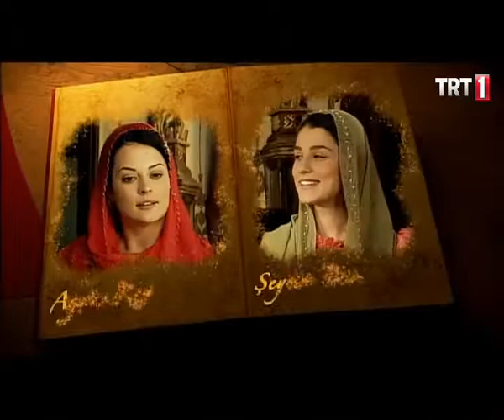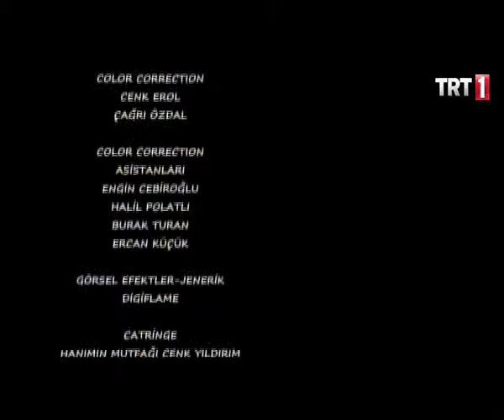Bir Yusuf Masalı 9 Bölüm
18. yüzyılın İstanbul’unda, bir Macar kızının bir Türk genciyle olan aşkı...

Senarist: Hakan Haksun
Oyuncu Kadrosu: İnan Ulaş Torun, Nur Erkul, Tarık Ünlüoğlu, Emin Gürsoy, Mehmet Usta, İsmail Hakkı, Rozet Hubeş, Burak Satıbol, Ömür Arpacı, Ayçin Tuyun, Berkay Akın, Şeyma Burcu Gül, Ezgi Tombul, Benian Dönmez, Tuba Erdem, Elif Nur Kerkük, Caner Kadayıfçı